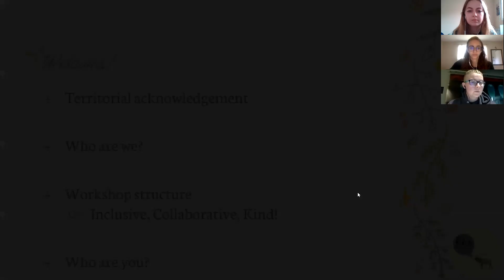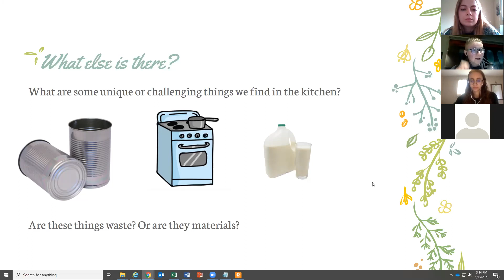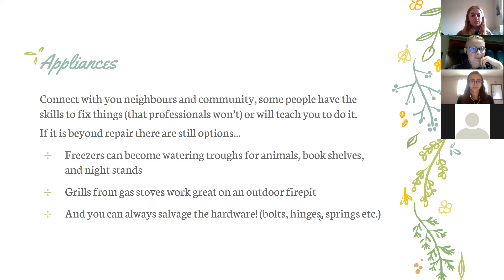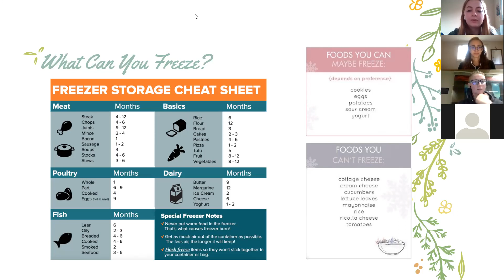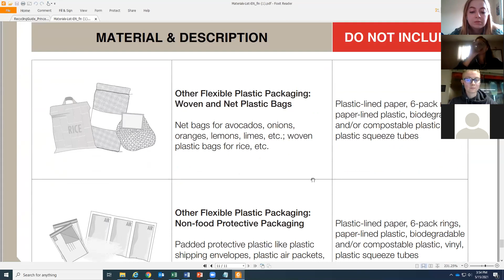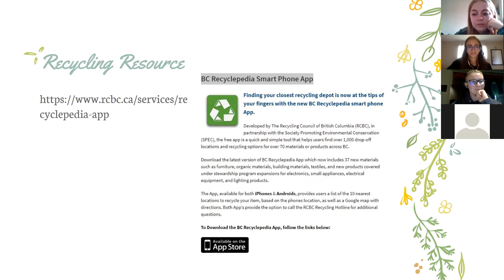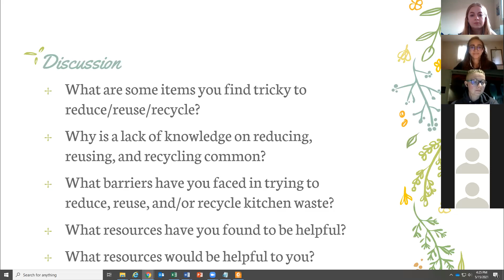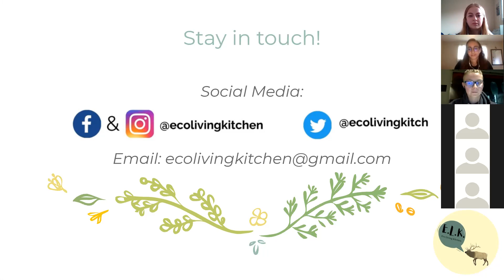Creating an Eco Living Kitchen - Workshop 2: Reducing, Reusing, and Recycling (ELK)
During this workshop, we explored how to reduce, reuse, and recycle waste in the kitchen. This includes containers, food scraps, and leftovers!